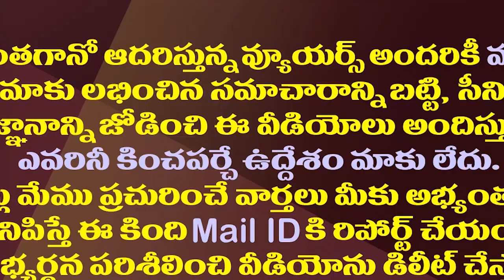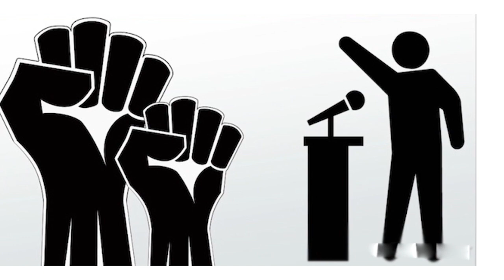పవన్ కల్యాణ్ ది కాపు కులం కాదా..ఇంతకీ ఏ కులం?| Pawan Kalyan Belongs To Which Caste?